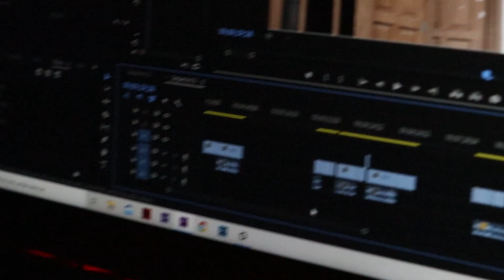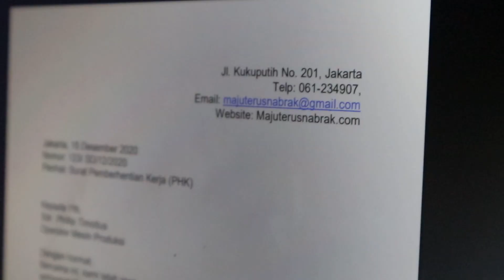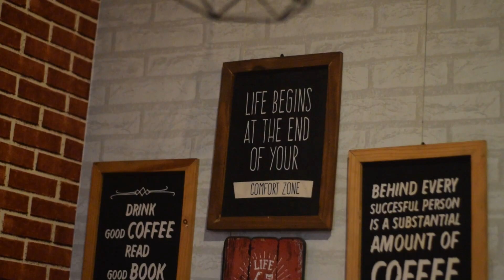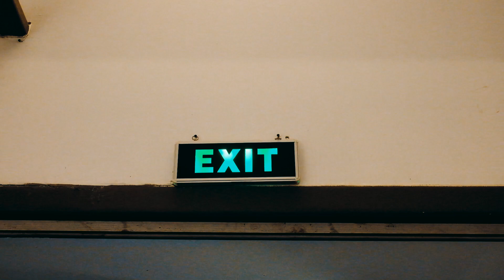TIMELINE Short Movie DRP 13.31 - Opening Natal 2020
Tetap Percaya dan Imani Bahwa segala Sesuatu yang terjadi semua ada
dalam waktu dan Rencana Tuhan.

Sebab Aku ini mengetahui rancangan-rancangan apa yang ada pada-Ku mengenai kamu, demikianlah firman TUHAN, yaitu rancangan damai sejahtera dan bukan rancangan kecelakaan, untuk memberikan kepadamu hari depan yang penuh harapan.

semoga memberkati kita semua yang menyaksikan.